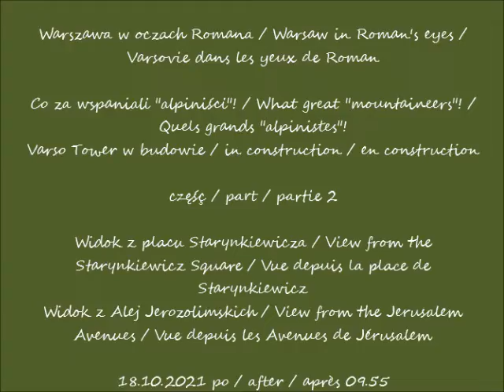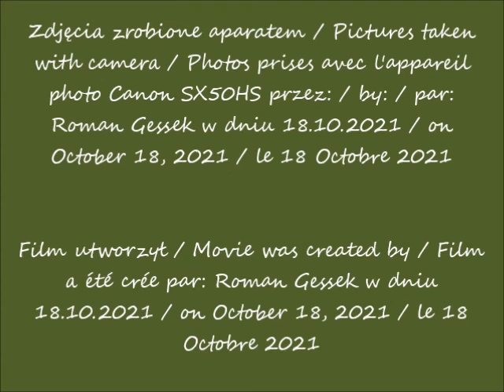2021 10 18 Warszawa Varso Tower w budowie cz 2 Widok z placu Starynkiewicza widok z Alej Jerozolim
Widok z placu Starynkiewicza / View from the Starynkiewicz Square / Vue depuis la place de Starynkiewicz
Widok z Alej Jerozolimskich / View from the Jerusalem Avenues / Vue depuis les Avenues de Jérusalem
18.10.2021 po / after / après 09.55